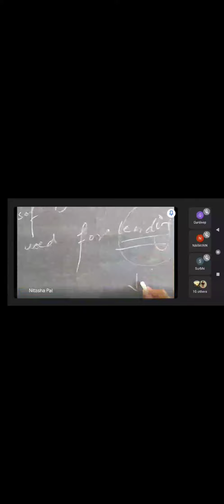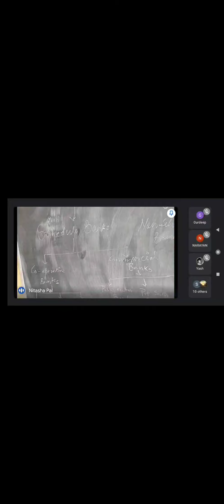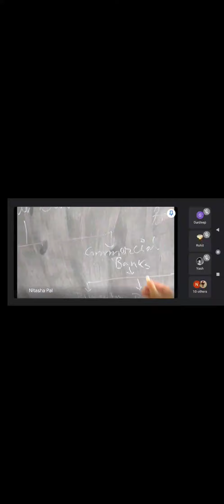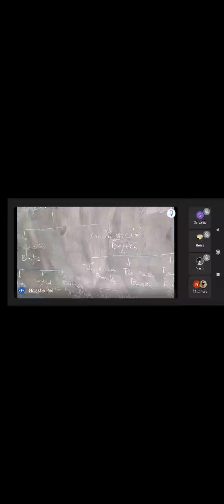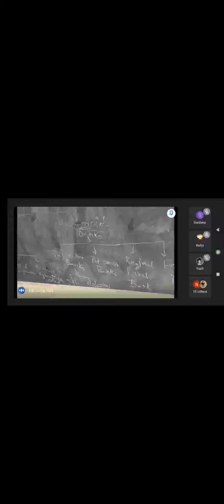Banking Market and Services